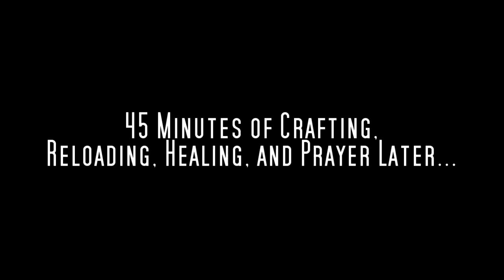The Last of Us MARLENE AND JOEL - Hospital Escape Reaction [Blind Remastered Gameplay]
We wake up in the Firefly Hospital where Marlene tells us they're going to dig around in Ellie's brain for the cure...which will probably kill her! Joel storms the hospital to free Ellie, but there's a whole lot of guys...can we escape the hospital and make it out alive?

The Last of Us Blind Remastered Gameplay Playthrough- Marlene Death Reaction

Toni and Tiffany are two girls who have no business playing a horror game, but we do it anyways lol. We hope you enjoy our funny commentary and reactions.